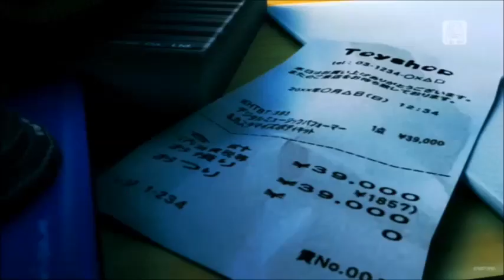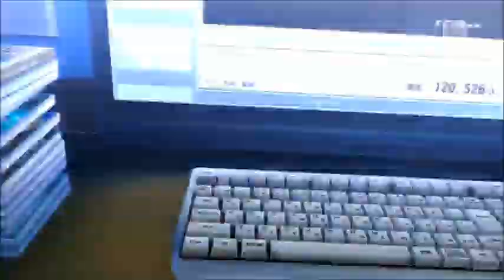【Project Diva F】ODDS & ENDS - Yowane Haku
Cover: Me (sang by Yowane Haku)
Mixing: Me
Video: Ayaannygaming